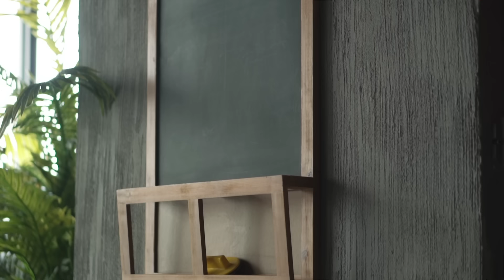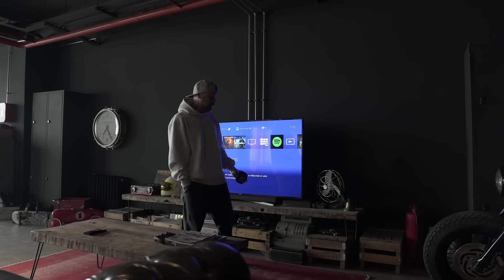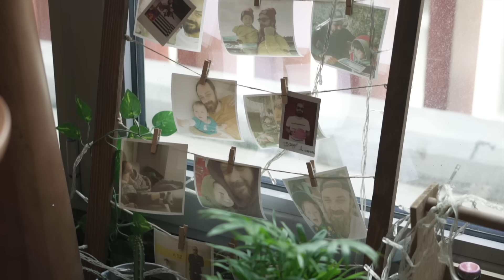Daire Turu: Otoparkın Ortasında Sıradışı Bir Loft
deneyim ve planlama becerisiyle birlikte var olan cesaret insanın hayatına ne çok anlam katıyor! klasik otomobil tutkusunu yaşamanın bir parçası haline getiren Görkem ve Burcu, bu meraklarını evlerine taşımış. çift, bir rezidansın bildiğiniz, sıradan otopark katını bulup bu otoparkın ortasına sıfırdan ev inşa etmiş. endüstriyel bir loft da diyebileceğimiz bu duvarsız ev umarız size de keyif verir.

otopark evin tam siyah ve mat duvarları Nippon Paint’in Code Black rengi. brüt beton görünümlü kolonlar da yine Nippon Paint’in Conkratos Agrega rengi. renkleri incelemek için buraya bakabilirsiniz;